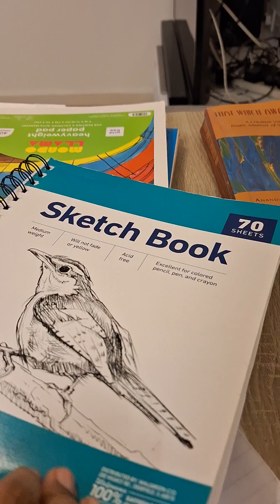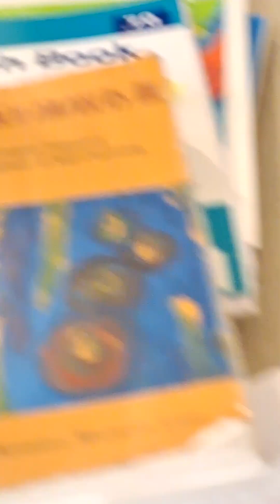Prep Work with Music Producer Garnet Jackson on My 1st Spoken Word Album in London, Aug 2023